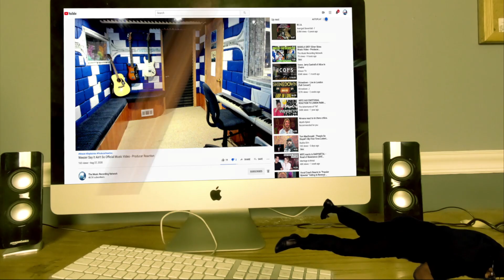Montgomery Gentry - For The Money - Producer ONE SHOT Reaction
𝗖𝗔𝗧𝗘𝗚𝗢𝗥𝗬:
Entertainment
Music